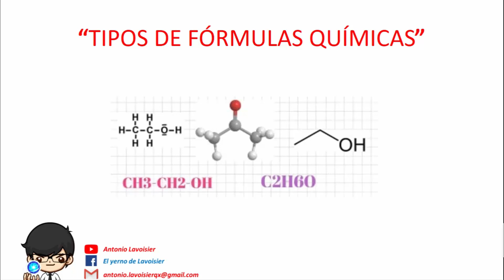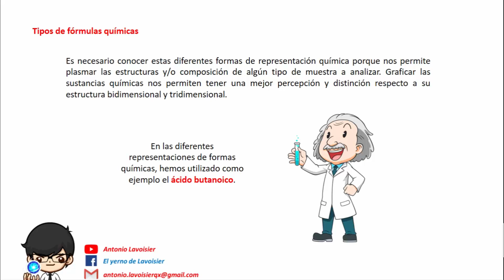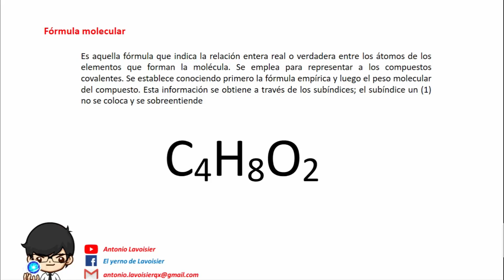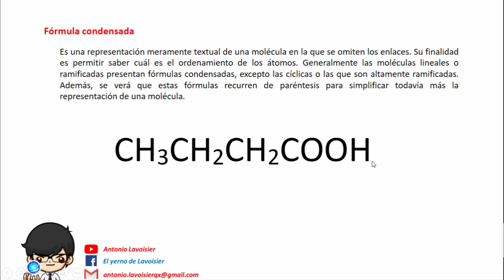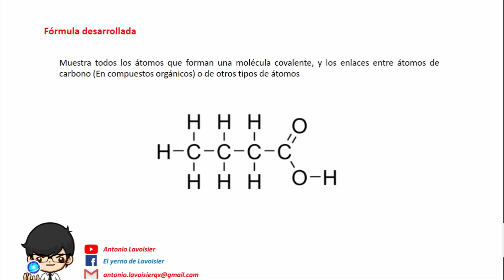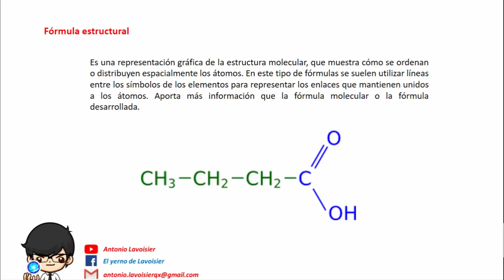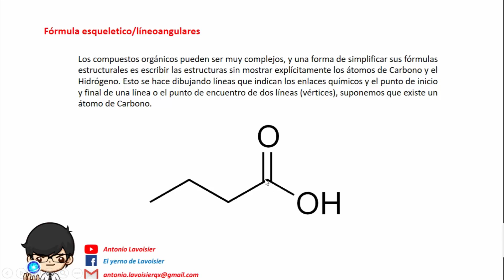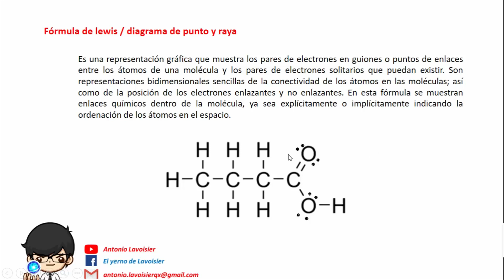Tipos de formulas químicas, desde cero.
Ayudanos a crecer el canal, realiza un donativo. Gracias.